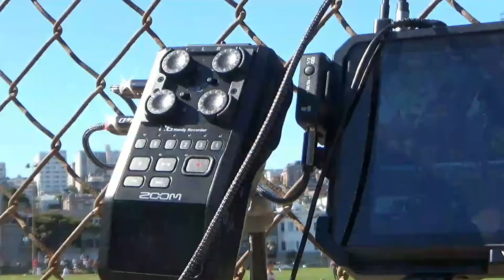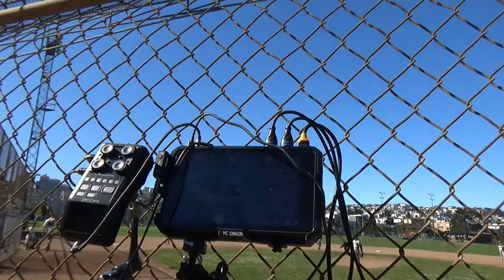Sea Lions vs Polar Bears